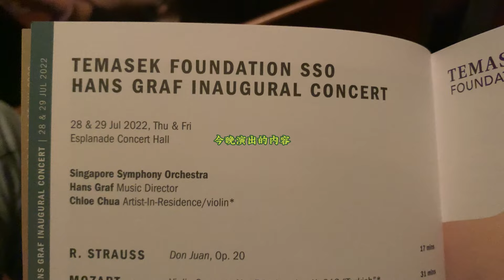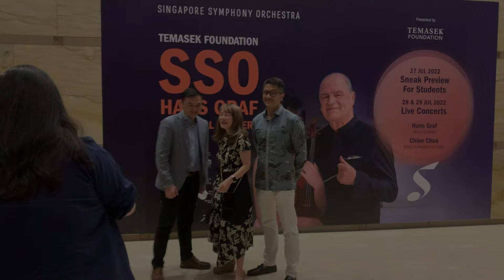Singapore Vlog#1 First Time Listen To A Concert | Meet Lingling Chloe in person! 新加坡交响乐初体验！见到蔡珂宜本人啦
So glad to attend this concert and meet Chloe! She is so powerful and young!